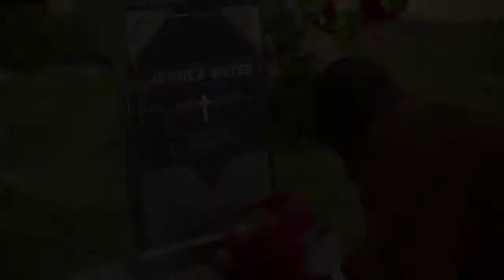The Fix 1x02 Promo "Revenge" (HD)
The Fix 1x02 "Revenge" Season 1 Episode 2 Promo - Maya and Matthew search Sevvy’s house for anything that might lead to an arrest as they face mounting pressure from Wiest to build a case quickly. Meanwhile, Ezra tries to clean up Sevvy’s image and finds a new suspect to take the attention off of his client on “The Fix,” Monday, March 25th on ABC, streaming and on demand.

The Fix 1x02 Promo/Preview "Revenge"
The Fix Season 1 Episode 2 Promo

» Watch The Fix Mondays at 10:00pm on ABC
» Starring: Adewale Akinnuoye-Agbaje, Robin Tunney